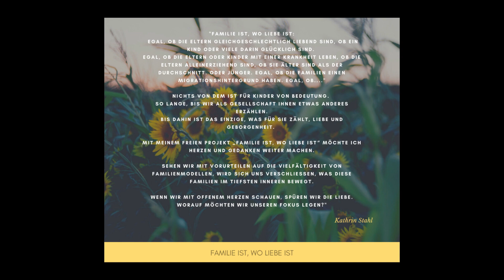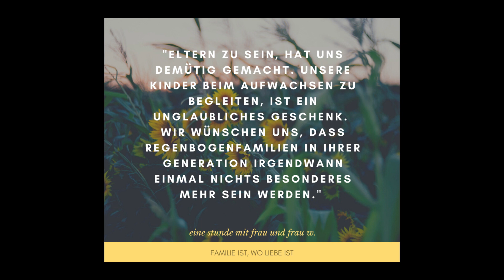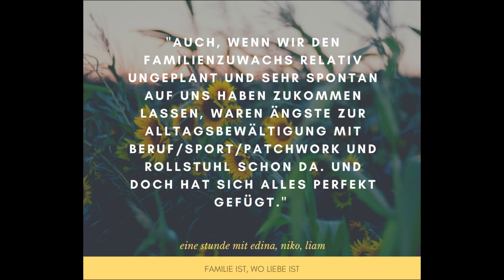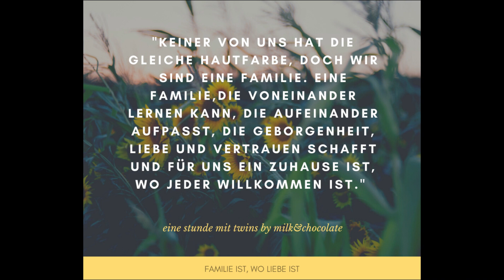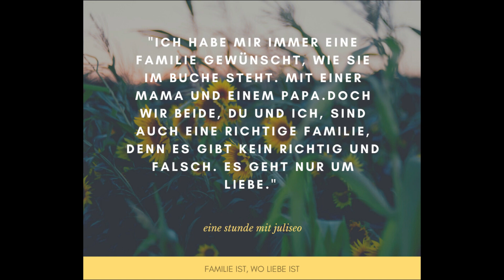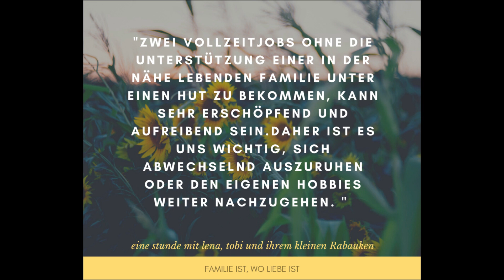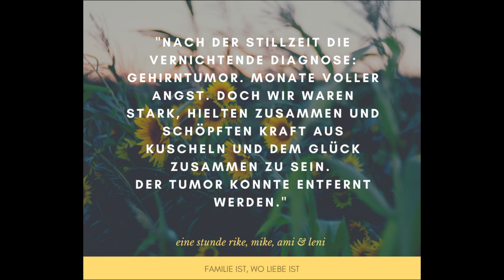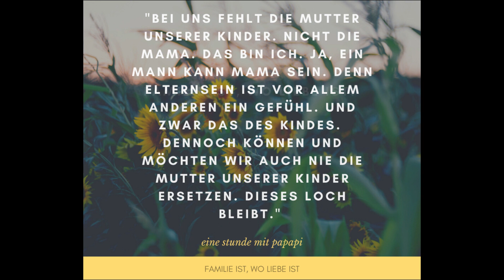Familie ist, wo Liebe ist. Ein achtsames Foto- und Textprojekt.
Familie ist wo Liebe ist – Ein freies Fotoprojekt unterstützt von der Stadt Hamburg

Woran denkst du, wenn du “Familie” hörst?
Das fragte ich vor einiger Zeit. Es ist schon erstaunlich, wie stereotyp unsere inneren Bilder sein können. Und wenn wir noch so offen sind und neugierig und selbstkritisch und tolerant …
Die Bilder in unseren Köpfen sind hartnäckig und kommen spontan.

Diesen Bildern möchte ich andere entgegen setzen: mit meinem freien Fotoprojekt über Familien “Familie ist, wo Liebe ist.”

Ich besuchte Familien in unterschiedlichsten Konstellationen, fotografierte das ungestellte Leben und bat sie um einen Text: Eine Liebeserklärung an ihre Familie.

Was dabei entstand, teile ich hier im Blog in den nächsten Wochen mit euch.
Familie ist dort, wo Kinder in einem liebevollen Umfeld aufwachsen.
Ganz egal, wer die Eltern sind und auf welchem Wege die Kinder in die Familie kamen.

Familie ist… niemals gleich und ist es manchmal doch: Und das ist ganz egal, denn was zählt ist nur die Liebe.

Mit einem Dank von Herzen an alle Familien, die sich haben porträtieren lassen. Für mehr neue Familien-Bilder in unseren Köpfen.